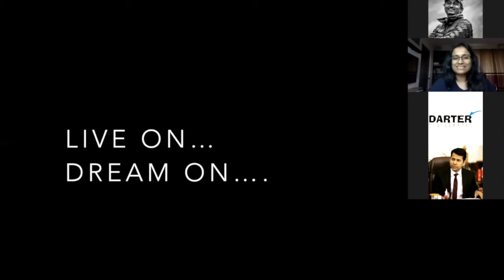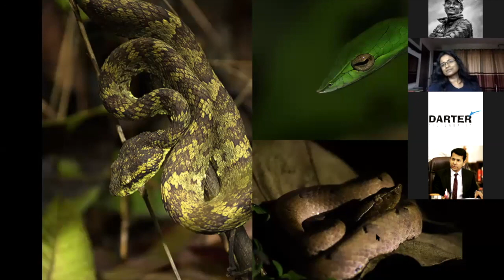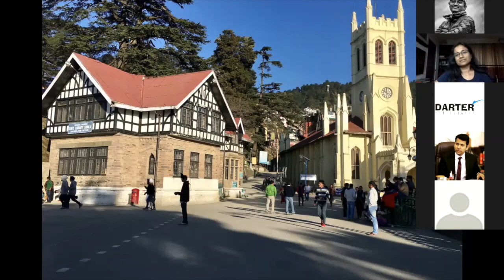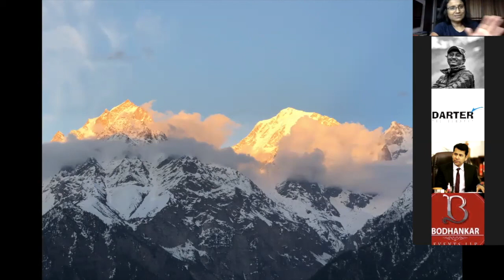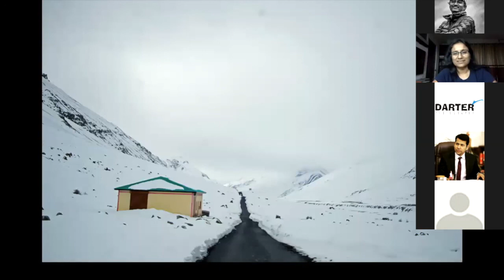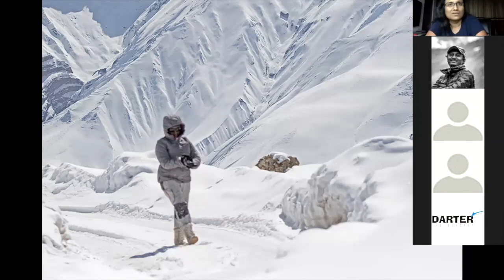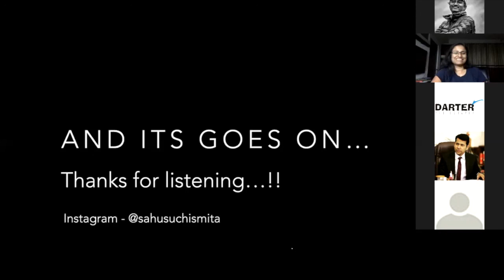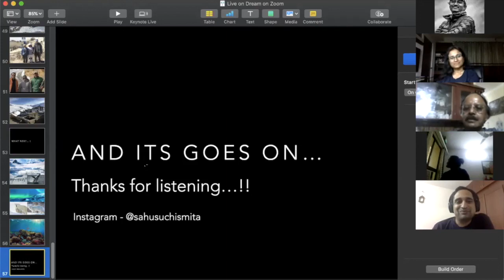Darter Traveller Talks - Live on! Dream on! by Suchismita Sahu